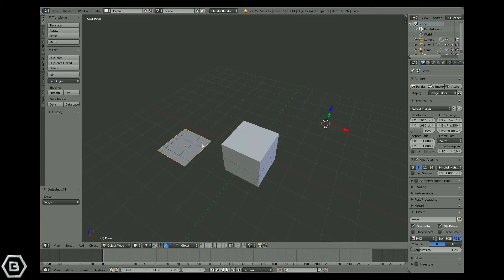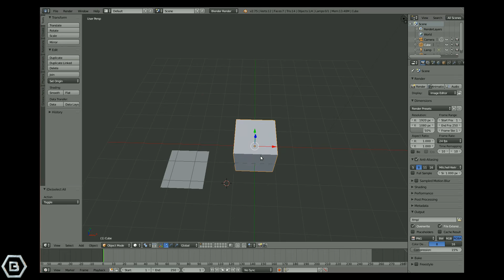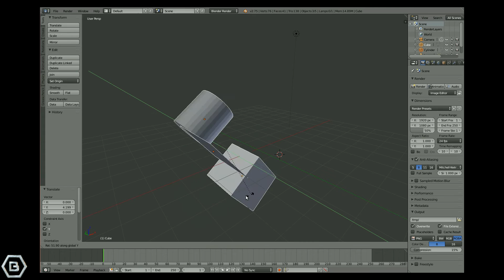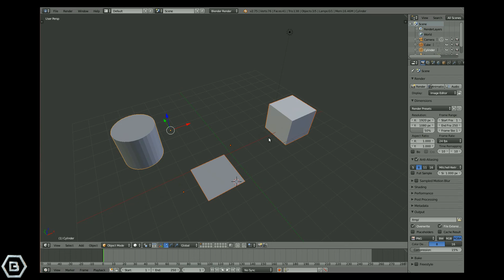Blender quick tip tutorial: pivot points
In this tutorial I will show you the pivot point options and some examples of how you can use them. You might notice this video seems different... I am using Ubuntu.

►►►Get my app that's called:
 "Running Into Walls" on the Google Play store

►►►Blender Ebook:How to Make Money As A Blender Artist

Our Minecraft server is back up thanks to donors! if you can donate then I will be able to keep my server running. You can donate by buying one of my songs or just clicking the donate button below.

►►►Minecraft Server◄:
Come And Join Our Server!
at:

Server address: minecraftmanyaccents.mcph.co

►Survey for my Youtube channel◄
take this survey to let me know how I can change around my channel(s)

►Brennens3d◄
♦Sound Cloud♦

►M.A.C.R.P.

I can also make custom tracks for you and your very own Youtube channel, just let me know and I would be happy to do that for you. How it works - I make a track for you for free and you give me promotion in return - by putting my channel and my name in the description - something like this:

Track name "track name"

blah blah blah link is here.

I would rather have you do it in your own way though -but still giving me credit of course and promotion!